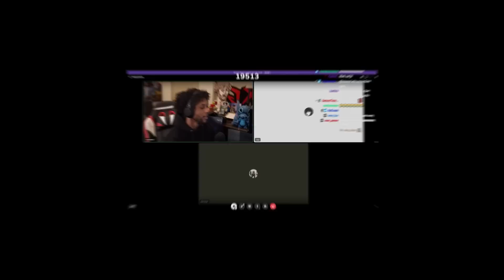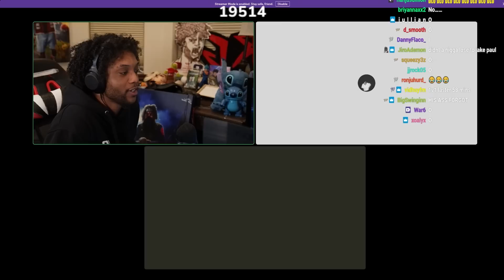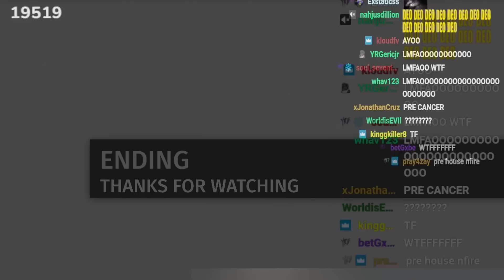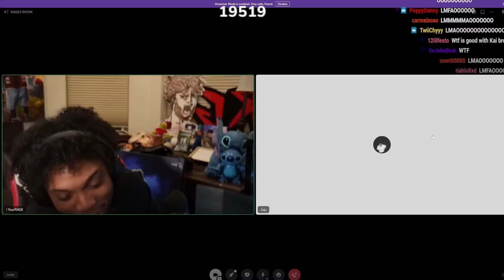Kai Cenat Started A FIRE Live On My Stream!